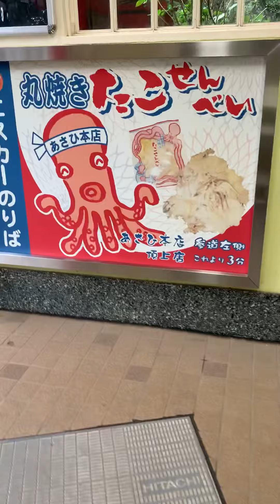江の島エスカー2